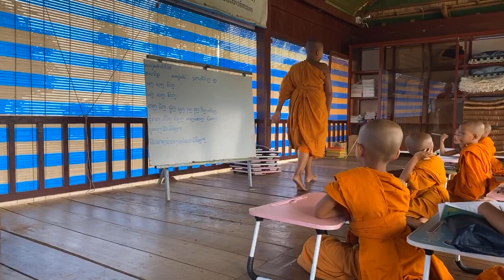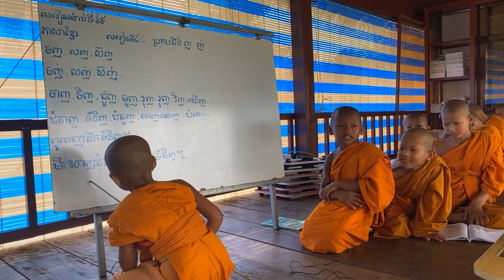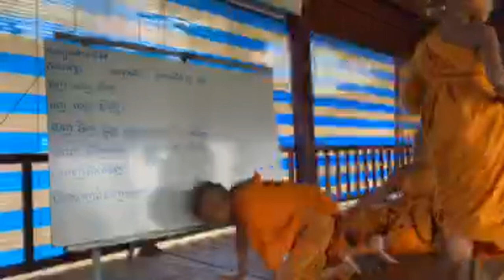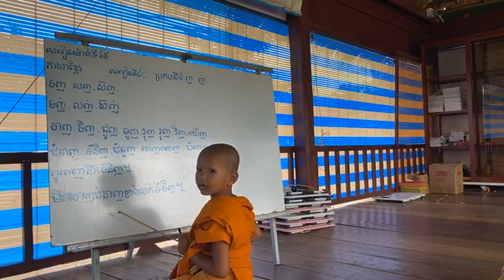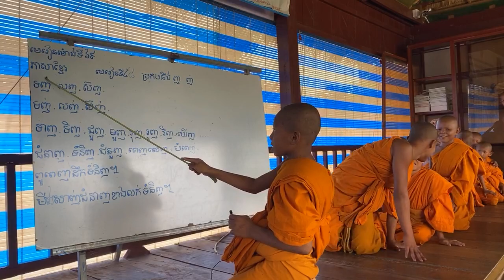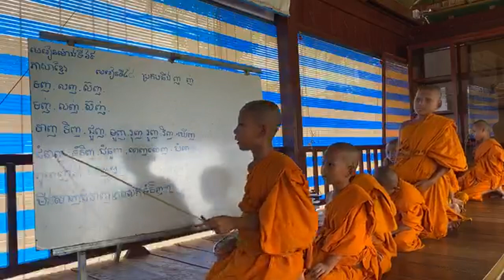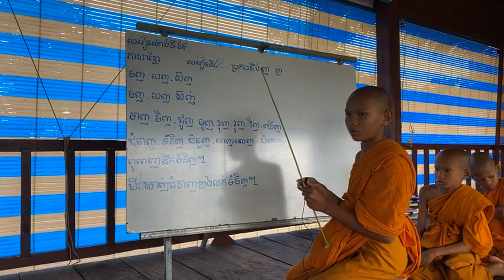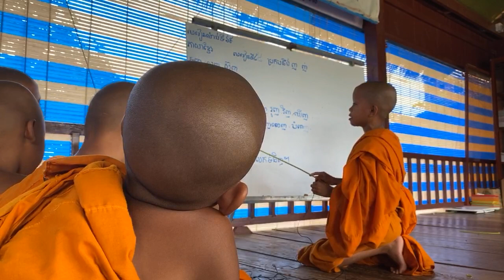មេរៀន​ម៉ោង​ទី៦៩​ ភាសាខ្មែរ​ មេរៀន​ទី៥៨ ថ្នាក់​មត្តេយ្យ​កូននេន​វត្តប្រាសាទស្រះកណ្តាល ​(ខ្ចាស់​)